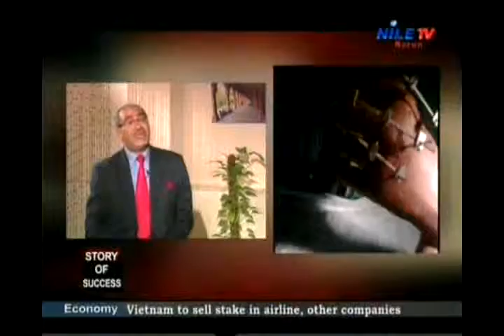story of success dr mohamad el deeb 15 1 2014 part1